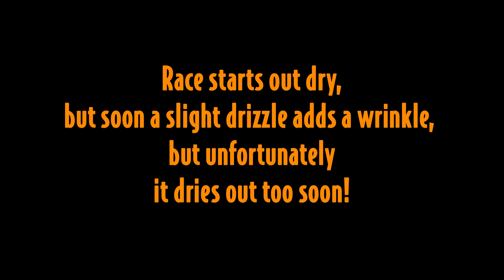Wild Race - 11th to 1st to 4th in the Spec Miata Race at Homestead SCCA Majors 2022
Great racing with all the usual suspects at the SCCA Majors at Homestead. Started in P11, made up a couple of spaces before it started to sprinkle, then drove to the front, and stayed there for a few laps with the help of Nick Leverone and Elivan Goulart, but as the track dried, I didn't have the pace to stay, and drifted back to 4th. Lots of fun racing with some of the best in the country!

Danny Steyn races SCCA and NASA events in both Spec Miata and Super Touring Lite cars. His cars are prepared by OPM Autosports, his SM is powered by Rossini Racing Engines, his STL is powered by Nelson Racing Engines,  and both cars are stopped courtesy G-Loc Brake Pads, with contingency support from Hoosier Racing Tire, Toyo Tires and Mazda Motorsports.

Danny also races Hare Scrambles and Off-Road Races on motorbikes, and does Adventure Touring on bikes around the world.